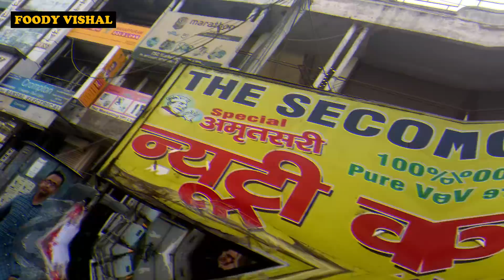Amritsari Nutri Kulcha | Street Food of Faridabad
so guys i went to second wife amritsari nutri kulcha near 1-2 chowk hardware road in front of hdfc bank nit faridabad and tried their nutri kulcha ... nutri kulcha was good and on plate cost 70/- rs
street food faridabad
faridabad food